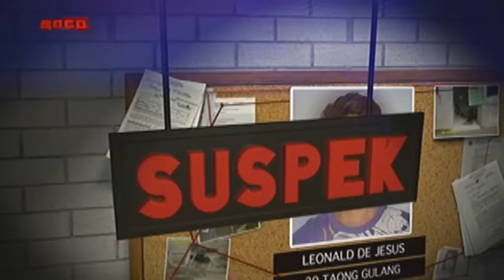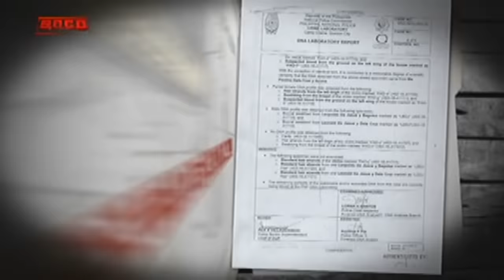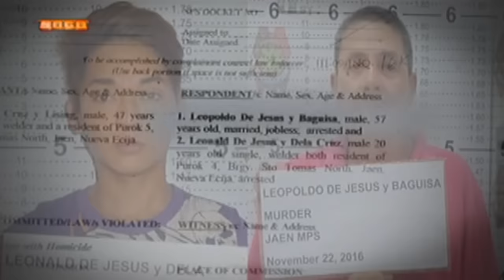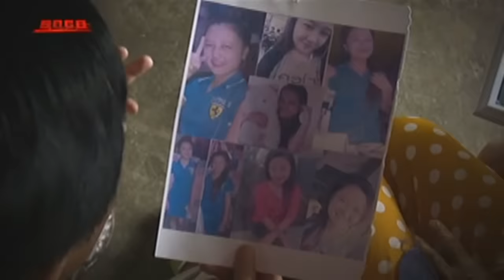SOCO: Maria Pauline Dela Cruz murder case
SOCO investigates the murder of 17-year-old Maria Pauline dela Cruz of Jaen, Nueva Ecija. The victim’s remains are found near the irrigation canal where she was last seen jogging in November 2016. The show later uncovers how the teenager suffered a brutal end at the hands of unlikely suspects.  .